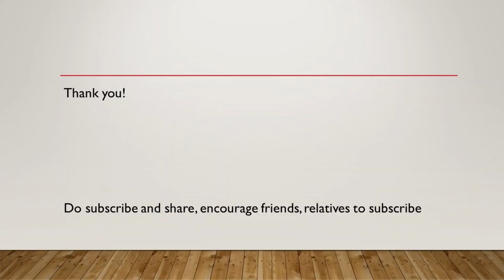Covid vaccine-what should we do? A quick review of Covid vaccine options. Dr Sridhar Kalyanasundaram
The Covid 19 pandemic has caused huge problems all over the world. Luckily, most countries have introduced vaccine campaigns. In this video, I discuss the different vaccines available for Covid 19 and the reasons why we should get ourselves and our families vaccinated at the earliest opportunity. It is a very important topic, please share.